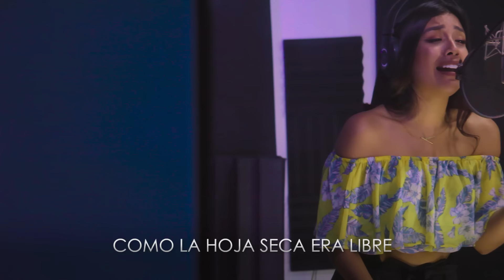KATE CANDELA - Señora | Video Lyric Oficial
Letra "Señora":

Cuando supe toda la verdad señora
Ya era tarde para echar atrás señora
Yo era parte de su vida y él mi sombra
Cuando supe que existía usted señora
Ya mi mundo era solo él señora
Ya llevaba dentro de mi ser su aroma
Él me dijo que era libre
Como el mismo aire era libre
Como las palomas era libre
y yo lo creí
Ahora es tarde señora
Ahora nadie puede apartarlo de mi
como el vagabundo era libre
como la hoja seca era libre
y yo, yo le creí
Señora, señora ya no, ya es muy tarde ahora
Que puedo hacer si me enamore,
amar no es delito usted lo sabe bien
Señora dese cuenta que él está conmigo
A usted no la valora

Créditos:
Producido por  : John Espinoza @johnespinozamusic  / Juan Velasquez @juancarlosvelasquezapata
Productor musical : Chris Fernandez @chrisozzuary
Compositor: Manuel Alejandro
Voz : Kate Candela @katecandelaoficial

Compositor: Manuel Alejandro - Año 1969
Productor y arreglista : Chris Fernandez
Estudio de Grabaciòn : Ozzuary Records
Productor Fonogràfico : John Espinoza